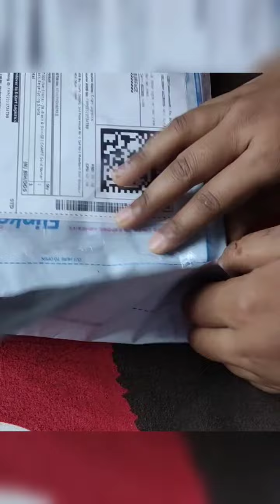Shorts for women